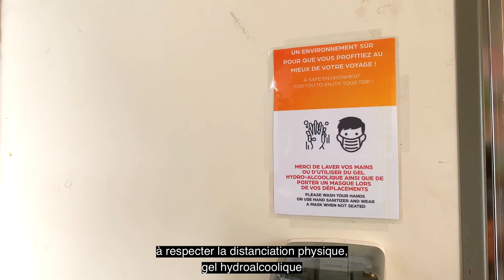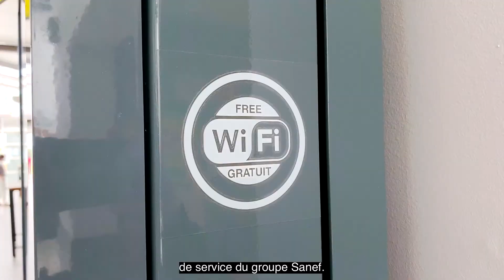ToujoursEnsemble Vous garantir une pause utile et confortable, dans un engagement agréable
Chaque année plusieurs milliers de personnes s'arrêtent sur nos 72 aires de services. Notre engagement : faire de votre pause, un moment de détente, et utile pour reprendre la route en toute sécurité. Découvrons ensemble l'aire de Coeur des Hauts de France !